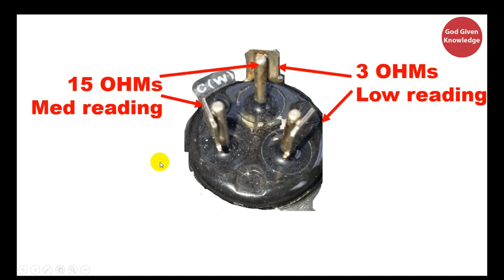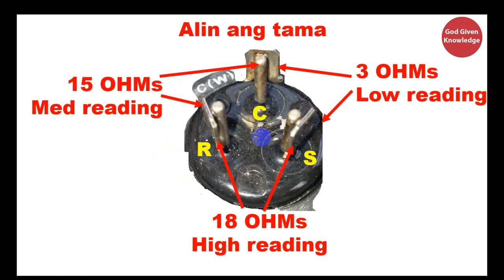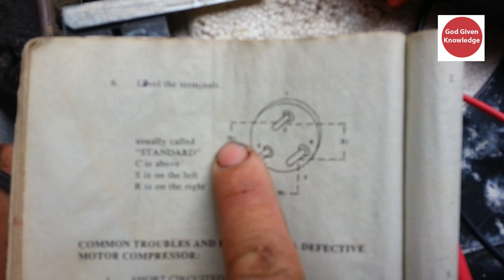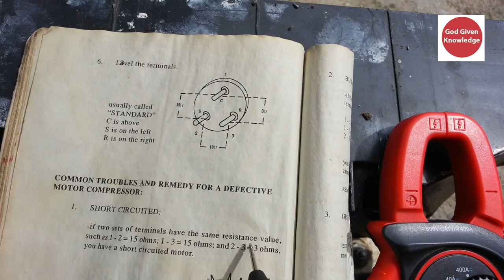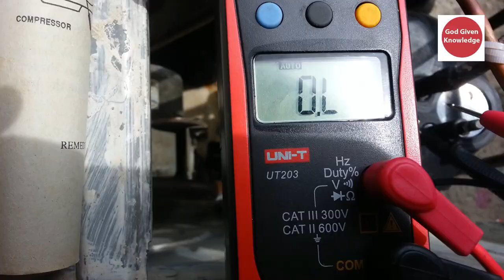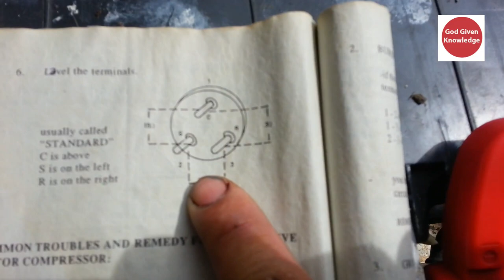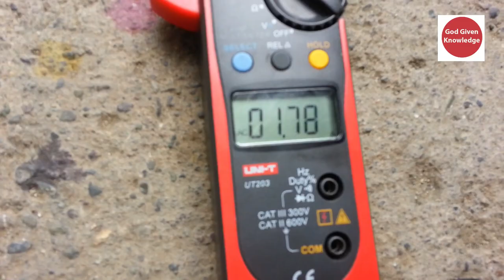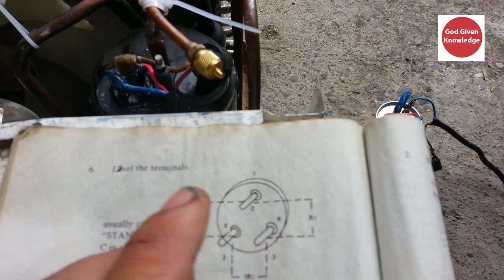maling basehan ng pag check ng motor compressor ng aircon